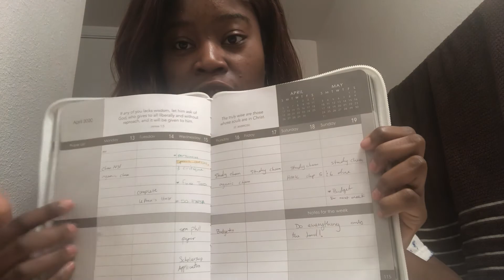GET A PAPER PLANNER!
College students often struggle with Stress, Anxiety, and depression. A Good way to lessen the stress is to effectively organize, by getting a paper planner.

Links to stores: